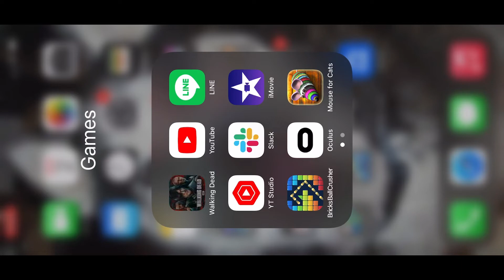Twd nml lvl 41 jagged zeke beta Jesus